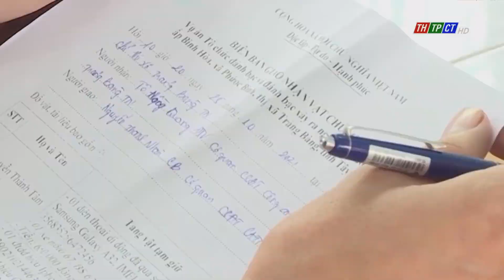Tây Ninh: Triệt phá đường dây cờ bạc “khủng” | Cần Thơ TV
Công an TX.Trảng Bàng, tỉnh Tây Ninh đã ra quyết định tạm giữ hình sự 7 người trong đường dây cá độ bóng đá và ghi số đề hoạt động trên địa bàn với qui mô “khủng”.